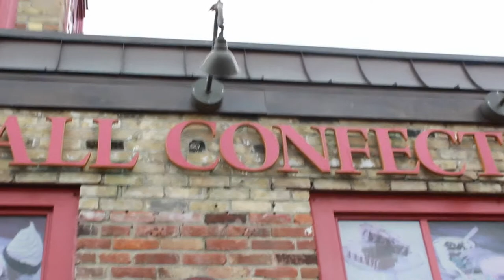Summer Series Vlog: The Old Firehall Confectionery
We're taking The Review Diary on the road this summer and taste testing various cuisines and shops around the Greater Toronto Area!

Part One of our summer series took place at Old Firehall Confectionery in Unionville, Ontario!

Thanks to Liz from ThisLifesJourney7 for guiding us through Main Street in Unionville!

Forgive us for the audio issues!